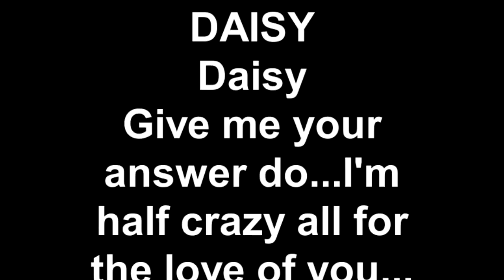DAISY Daisy Give me your answer do I'm half crazy all for the love of you